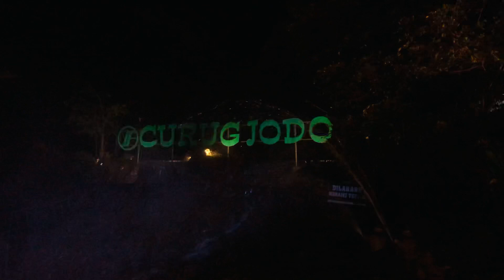relax in the hot pools ciater in rainy days